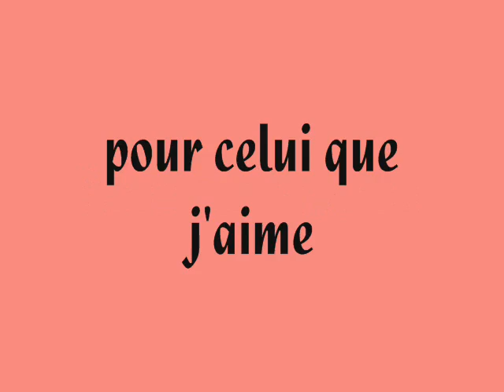mon chéri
je t'aime tellemnt